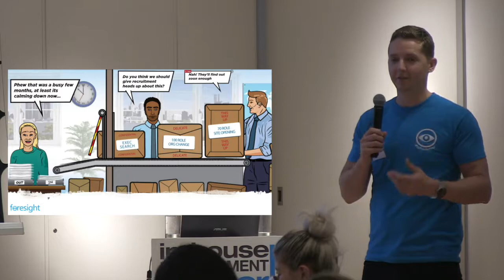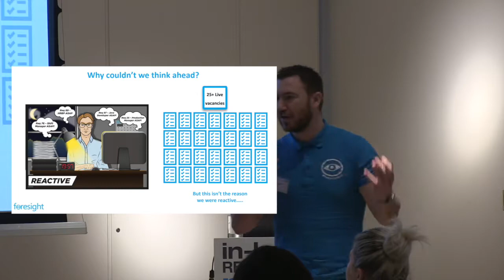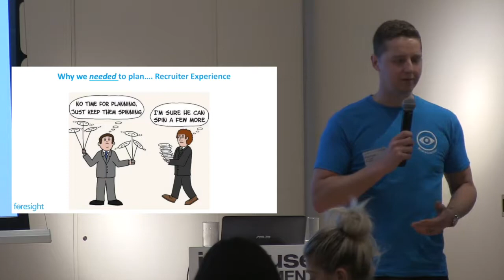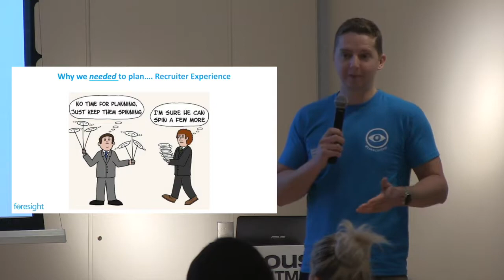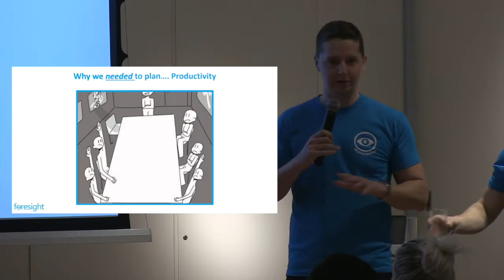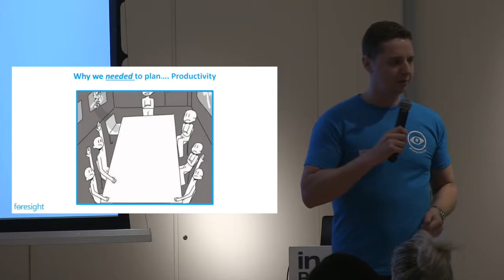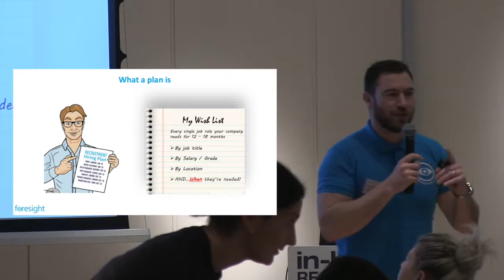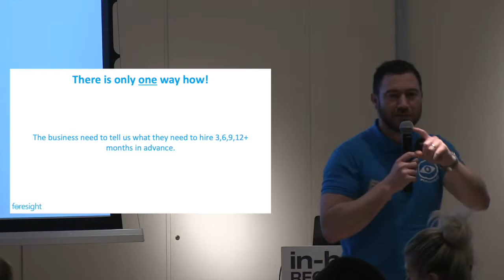Proactive Recruiting with Foresight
Danny Hodgson and Kraig Payne, Foresight and Rebecca Sewell, Jacobs Engineering